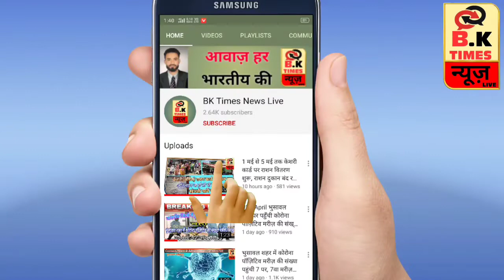ग्रामीण कुटा संस्थाच्या वतीने पोलिस,सफाईकर्मी यांना सँनेटायझर व मास्कचे वाटप पहा BK Times न्यूज़ Live